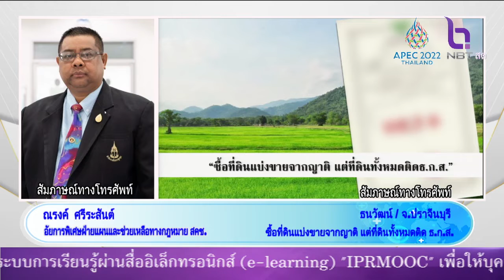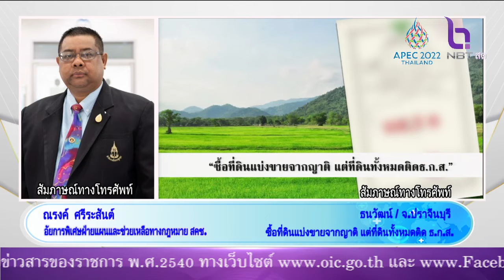ซื้อที่ดินแบ่งขายญาติ แต่ที่ดินทั้งหมดติดธ.ก.ส.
ส.ณรงค์ ศรีระสันต์ อัยการพิเศษฝ่ายแผนและช่วยเหลือทางกฎหมาย สคช. สายร่วมทางบ้าน คุณ ธนวัฒน์ จ.ปราจีนบุรี  NBTรวมฯ 26 ธ.ค. 64